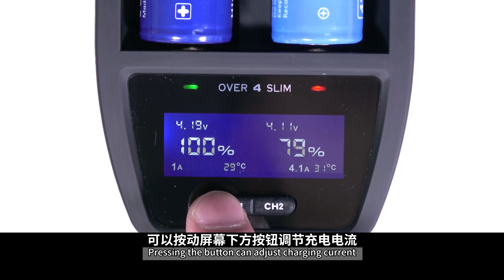THE FASTEST CHARGER IN THE WORLD? XTAR OVER 4 SLIM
XTAR OVER 4 SLIM, Fast and Safe.

· Max 2x4.1A, the fastest charger ever
· Impressive low-temperature rise
· Battery internal resistance testing protection
· Battery temperature testing with overheat protection
· 1A/2A/4.1A optional current for each slot
· Dual 5V/2.4A USB ports
· Informative LCD screen display
· All-around protection